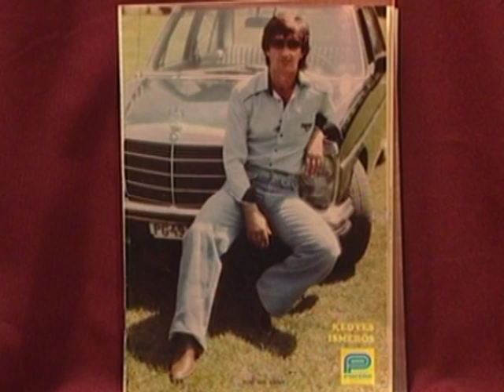Ihász Gábor emlékére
25 évvel ezelőtt hunyt el Ihász Gábor,az évforduló okán testvérével Ihász Kálmánnal és a művész fiával Dr. Ihász Gáborral, valamint Aradszy Lászlóval beszélgettünk.